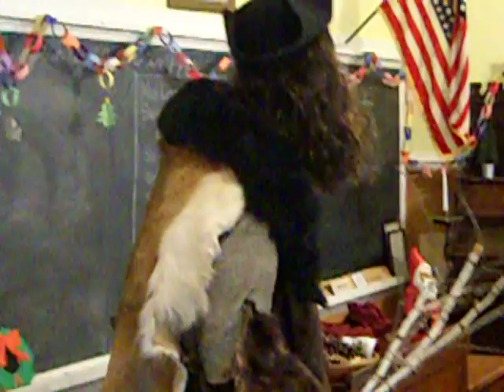Belsnickle In the Schoolhouse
The Belsnickle appears in the one room school house at the "Christmas on the Farm" festival, In Kutztown, PA, Dec 4th 2010.